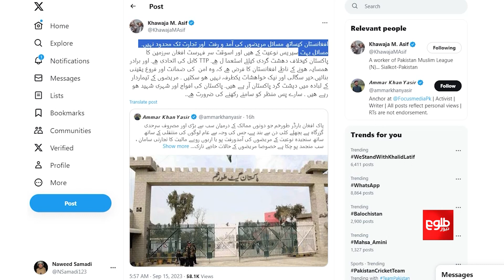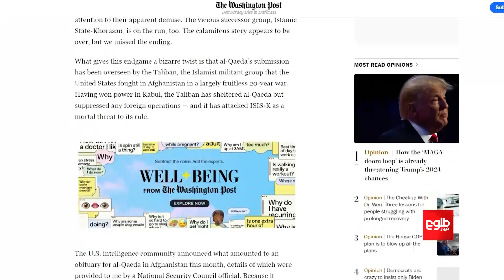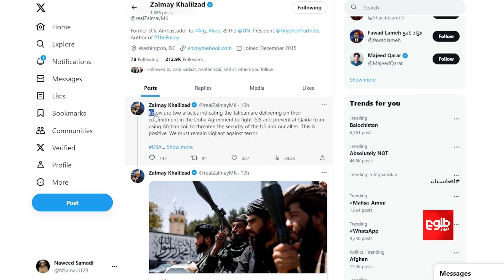Iran Minister: 'Taliban Cooperated Well' With Counter-Terrorism